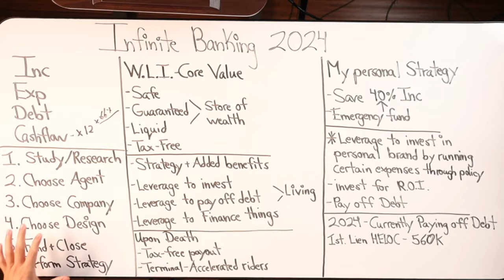What is The Rate of Return on Peace of Mind?